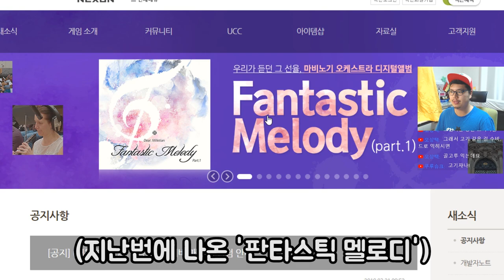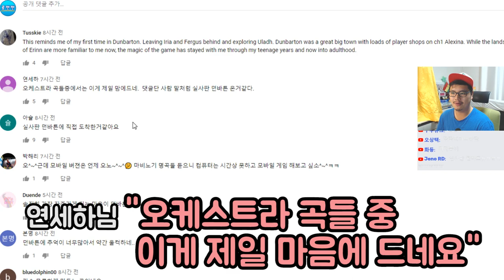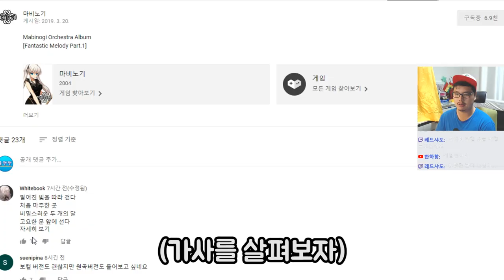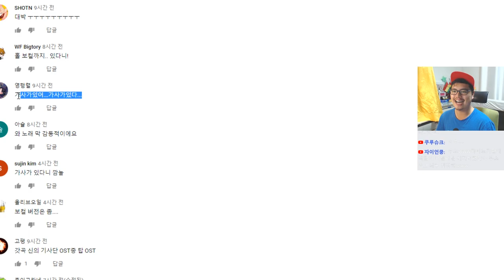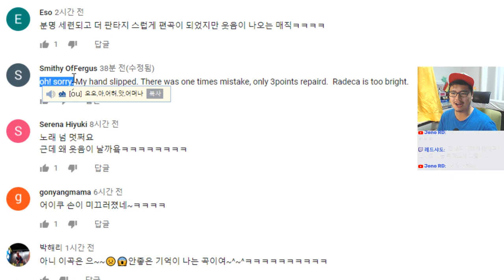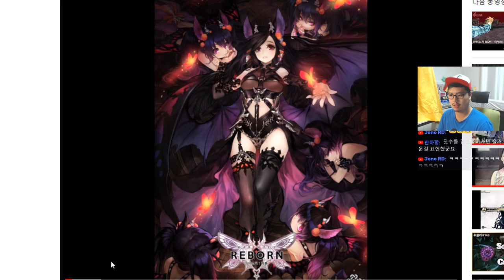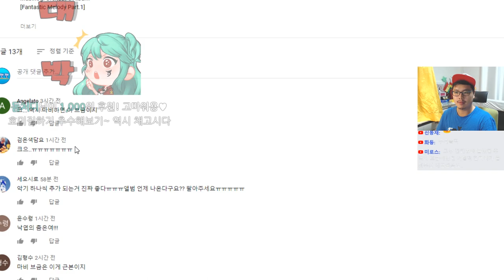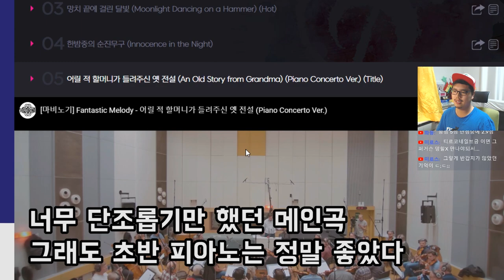마비노기 음악들이 오케스트라로 나왔다고!? (오케스트라 음악 후기!) By로젠젠 (Mabinogi)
마비노기 음악들이 오케스트라로 탄생하다! 퍼거스도 나왔다고!? By로젠젠 (Mabinogi)